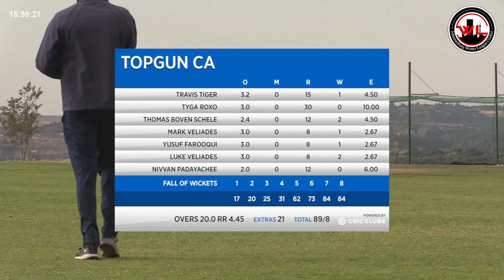JHB Winter League Plate Final. Topgun CA vs Master CA U11